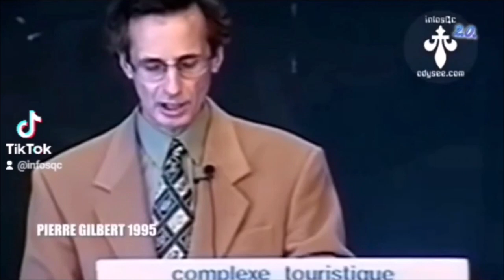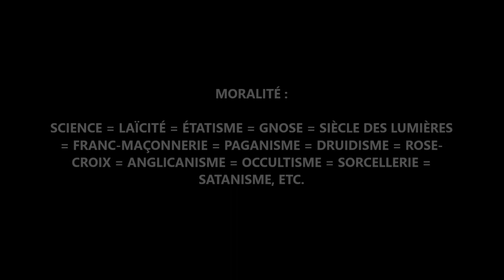La sorcière Elizébuth II et les druides du Québec